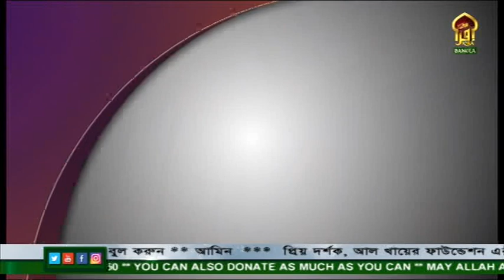জুম্মার বয়ান |হজরত শাহজালাল (রঃ) দরগাহ মসজিদ সিলেট | ২১০১২০২২